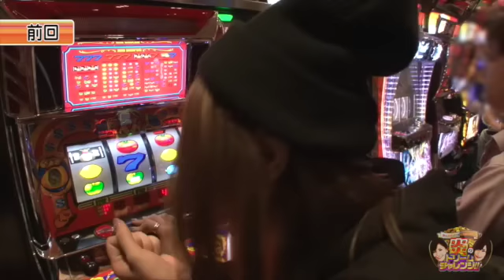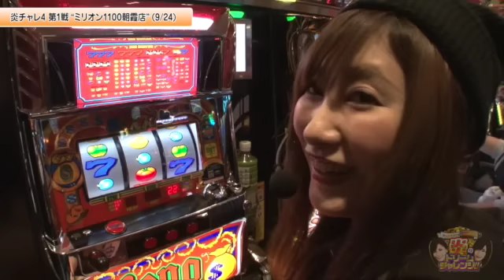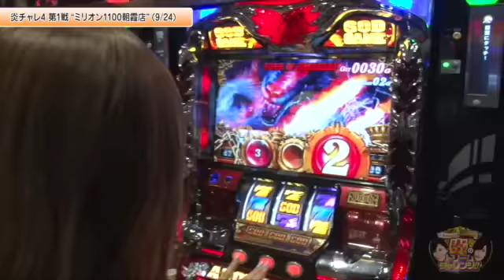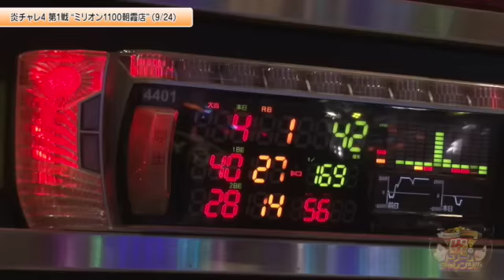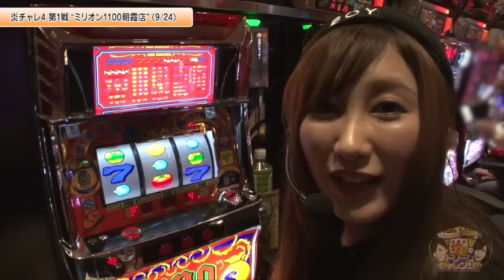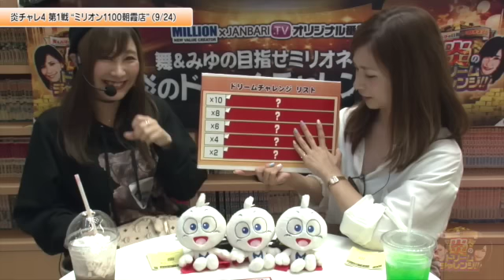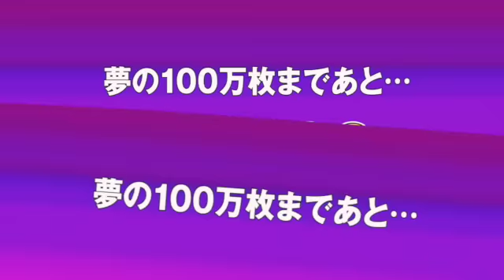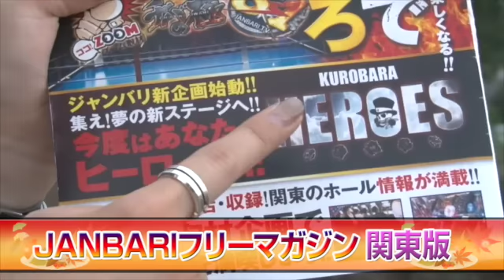《工藤舞》《白鳥みゆ》【リノ】舞＆みゆの目指せミリオネア！炎のドリームチャレンジ!! 第76話(4/4)[ジャンバリ.TV][パチスロ][スロット]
第1戦目が終了!!果たして2人は何枚流せたのか!?そして新たなルール発動で大ピンチ!?いつも通り天の声と揉めてます…

■実戦台：リノ、アナザーゴッドハーデス-奪われたＺＥＵＳｖｅｒ．-